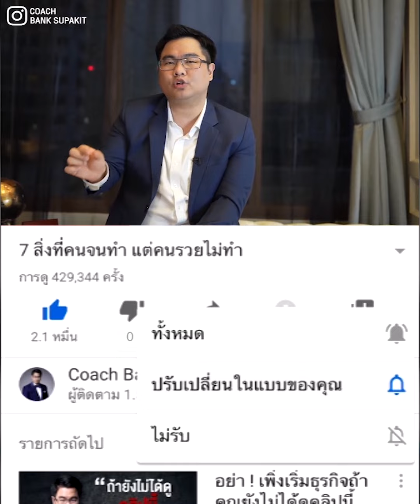3 ข้อผิดพลาด ในการทำคอนเท้นท์ ที่ทำให้ช่องไม่โต